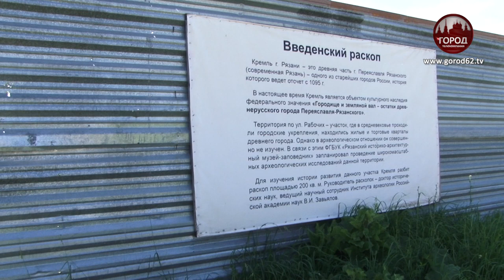Новые находки рязанских археологов